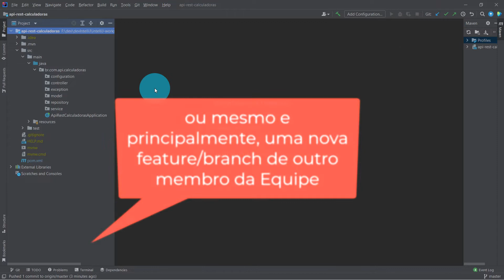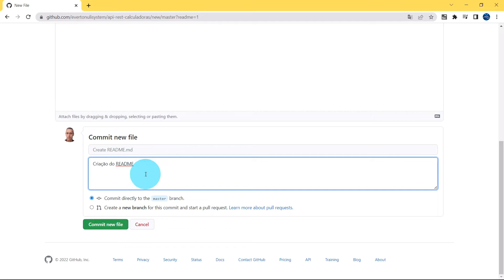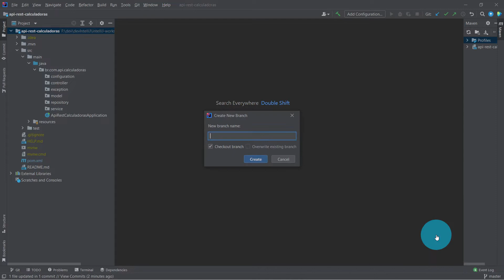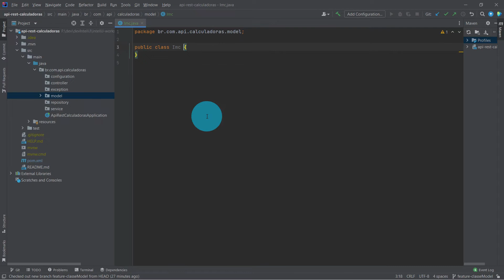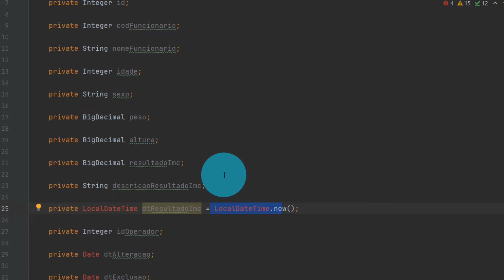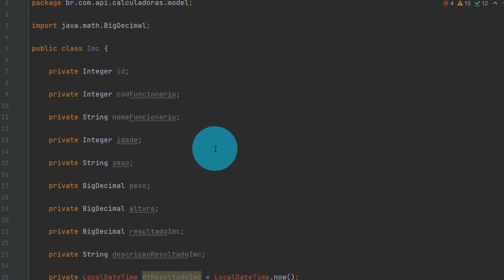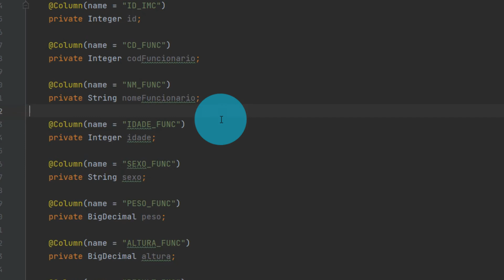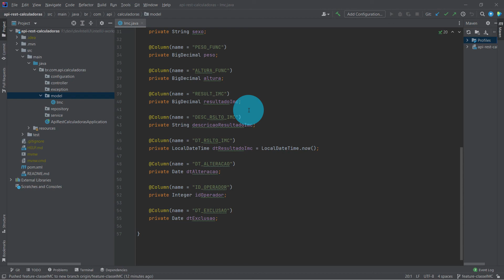Ações de GIT Local com Remote no IntelliJ: Estruturando Estudos! | Parte 1 de 2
Neste vídeo, alêm de mostrar como utilizar de ações do git no Intelli J, vamos estruturar uma classe java para melhor utilização em aplicações backend.

Termos como, branch, feature, merge, pull request, lombok, anotações para banco de dados, getter and setters e muito mais.

Ahhh, não se esqueça de curtir e compartilhar com amigos.

Aos inscritos, se preferirem, além de deixar um comentário no vídeo, entrem em contato via Instagram para maiores detalhes.

Um comentário é importante para que mais pessoas possam receber as orientações que de repente você teve ou mesmo para divulgação ampla do canal.

Se de alguma forma te ajudei no entendimento desta questão, dê seu feedback com seu JOINHA e se entender que ainda posso contribuir em seu aprendizado não se esqueça de ATIVAR as notificações para novos vídeos do canal.

❤❤❤  Se desejar APOIAR meu canal ou me pagar um café  ❤❤❤
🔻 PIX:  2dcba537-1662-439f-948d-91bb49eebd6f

🔻 Mas tranquilo... compartilhando ou mesmo comentando algo deste vídeo já está ÓTIMO...Sucesso em seu caminho de aprendizado !!

🔔🔔 Ative as notificações utilizando o famoso SININHO 🔔🔔